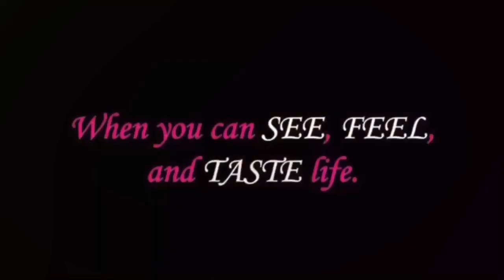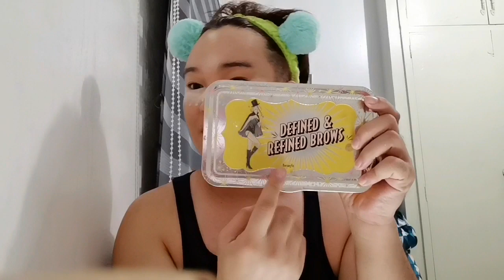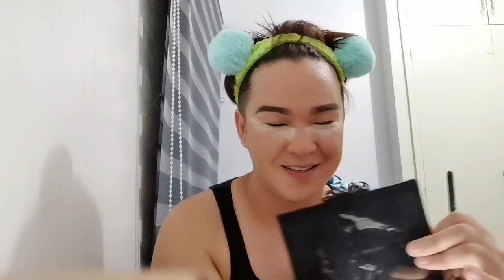Milkyness (see feel and taste life) Christina Aguilera Make up Challenge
Christina Aguilera  Make up challenge